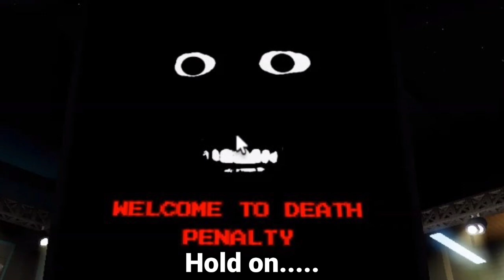The ROBLOX Death Penalty Experience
Spikey Trident
awakened phoenix
phoenix awaken
Combo with all fruits
Revamped Dark Blade
Mink V4
Mink Awakening Blox Fruit
Code
Codes
Codes in Blox Fruit
Codes2022
MrBeast